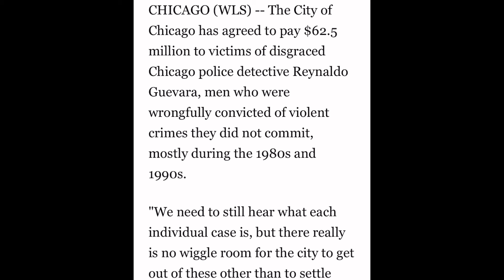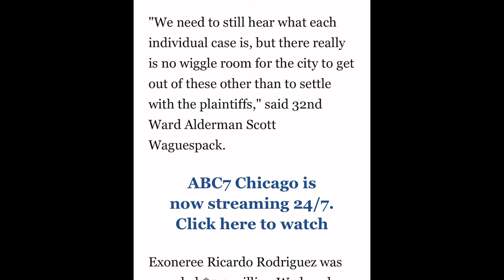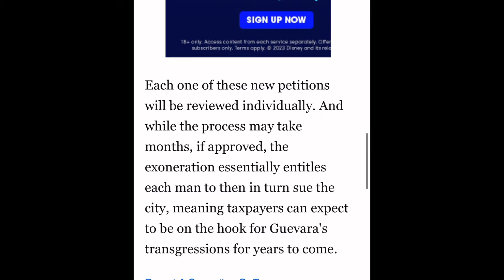Corrupt Police Officer Sparks 65 Million Dollar Lawsuit Against Chicago